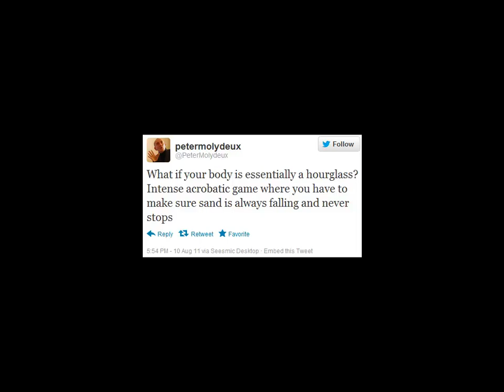Let's Play MolyJam 2012 Part 265: Hourglass: Countdown to Destruction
Hourglass: Countdown to Destruction is by Gilbert Bojorquez, Christopher Jensen, Edd Norris, Alexander Owens, Evan Pipho, David Rosen, Ryan Turney, and Nelson W Serrano.

This video should have been uploaded a few hours ago while it was still August 1. My bad.